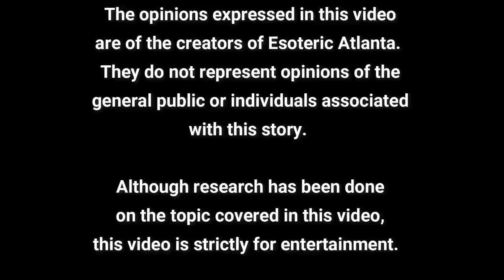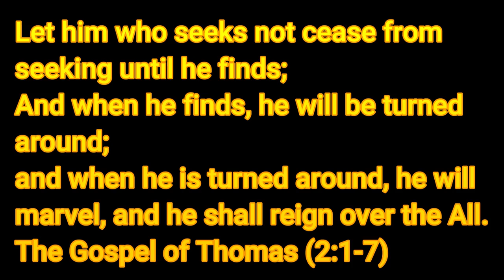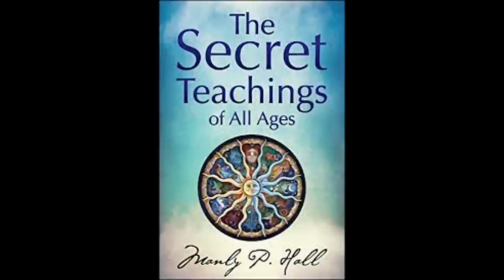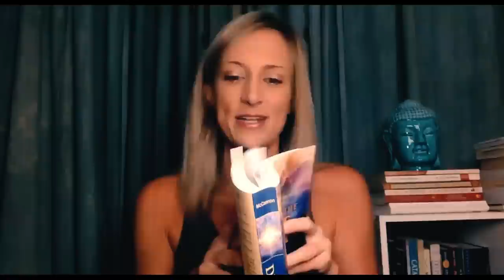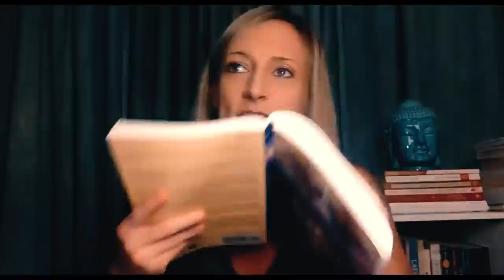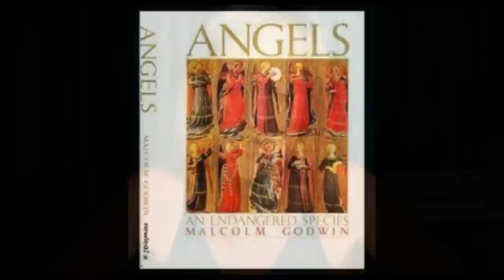JESUS AND THE MISSING GOSPELS